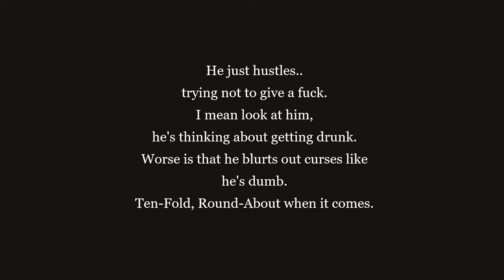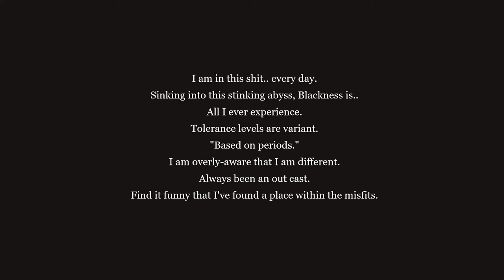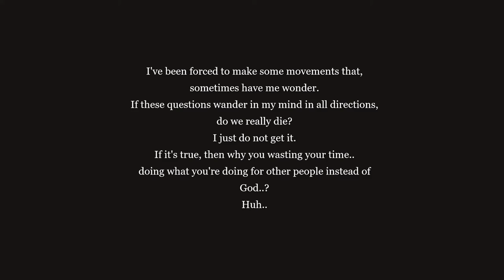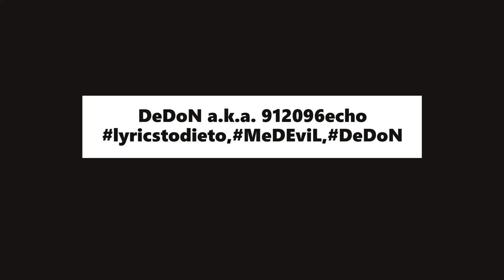movements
Date:
17.12.20.

Chorus:
Making money.. On a side note.
Losing product.. As I smoke I mean..
I often feel like life's a joke but..
I do not,
seem find it funny..

I've been forced to make some movements that,
sometimes have me wonder.
If these questions wander in my mind in all directions, do we really die?
I just do not get it.
If it's true, then why you wasting your time..
doing what you're doing for other people instead of God..?
Huh..

Verse One:
He just hustles..
trying not to give a fuck.
I mean look at him,
he's thinking about getting drunk.
Worse is that he blurts out curses like he's dumb.
Ten-Fold, Round-About when it comes.

I'ma count down when "I'm done" with a gun in my hand.
Clicking.
I'm a dick-head.
Ask my mom and my dad.
I just try to think about making money instead..
but Doller-Doller bills don't mean shit when you're dead.

Verse Two:
I am in this shit.. every day.
Sinking into this stinking abyss, Blackness is..
All I ever experience.
Tolerance levels are variant.
"Based on periods."
I am overly-aware that I am different.
Always been an out cast.
Find it funny that I've found a place within the misfits.

Verse Three:
Everything was different when I came back from that prison,
It was like I was dead.
Nothing really left for me.
So I've been in the kitchen.
Mixing up the recipe.
Sick of all these feelings.
I am getting deadly.
Steadly.

Readly.
Commit a felony..
just by spitting.
Hitting.Murderous.
I will kill you, Lyrically.
"Reflecting" like..
I must be a fucking vampire because
no-one can seem to mirror me.